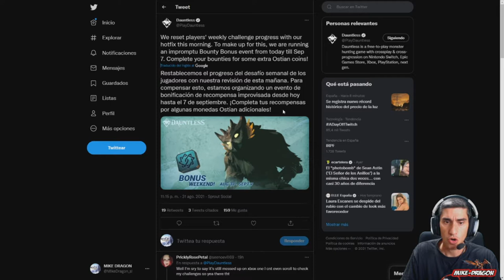TODO sobre **** NUEVA ISLA **** ///// Dauntless Español